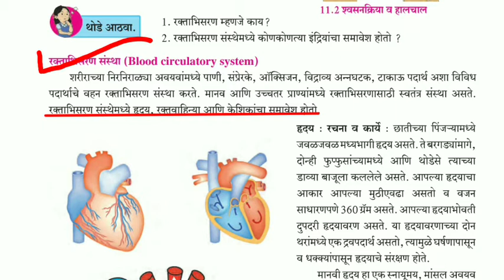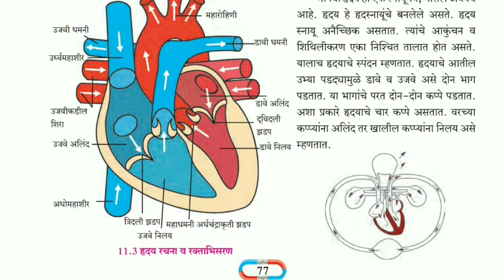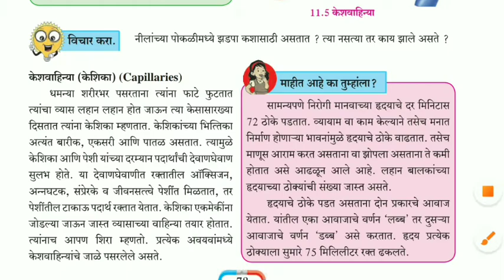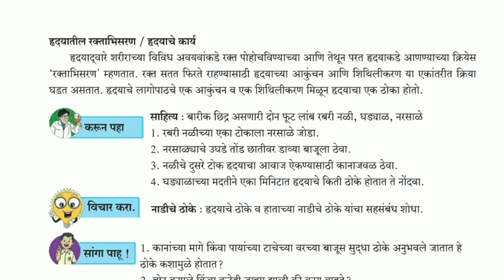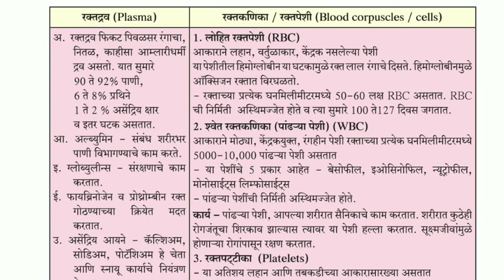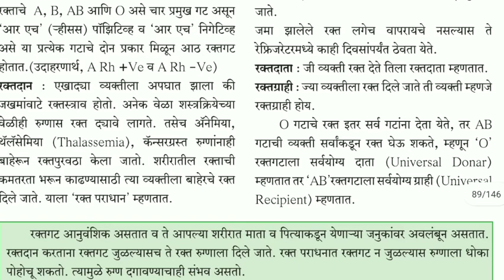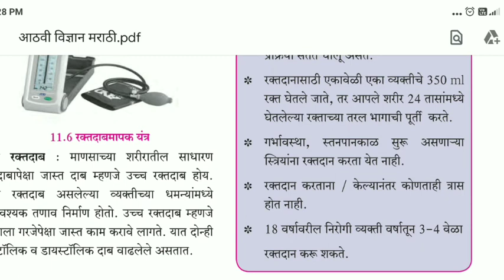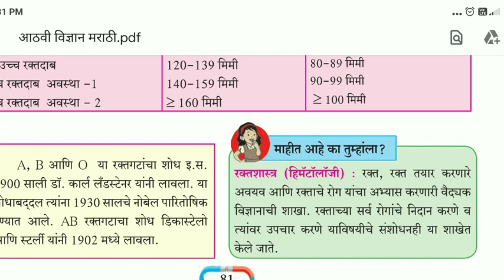पाठ 11 मानवी शरीर व इंद्रिय संस्था | manvi sharir v idriya sanstha | इयत्ता आठवी |भाग 2